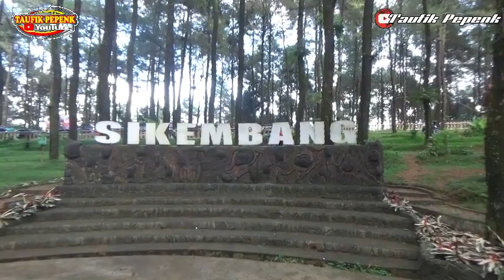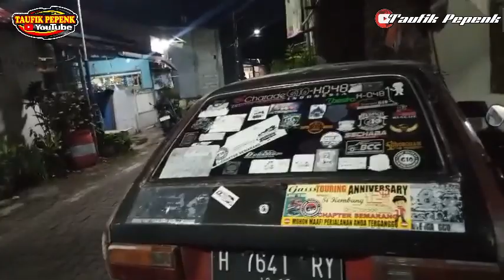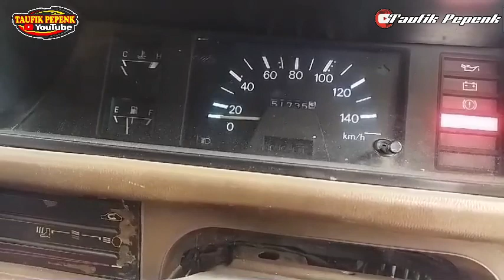ANNIVERSARY KE 12 G 10 INDONESIA DI PEKALONGAN